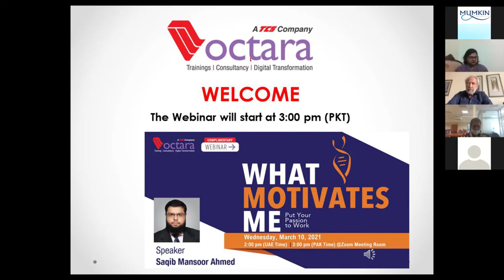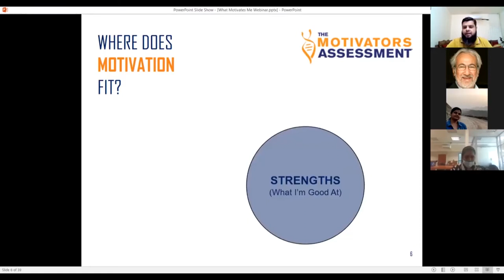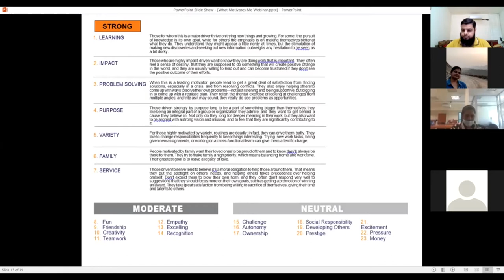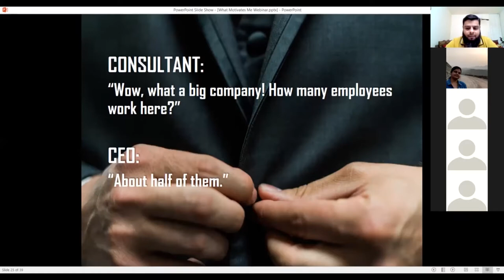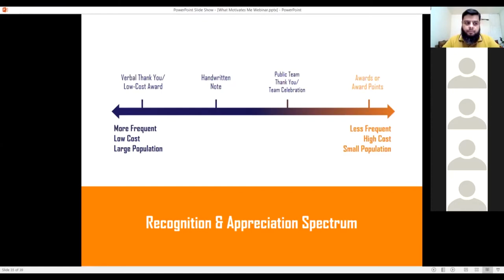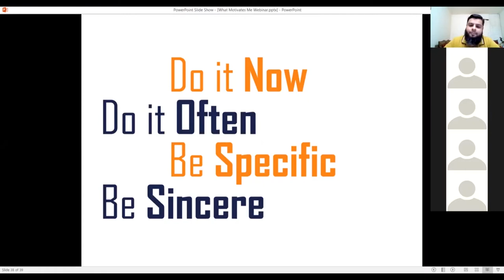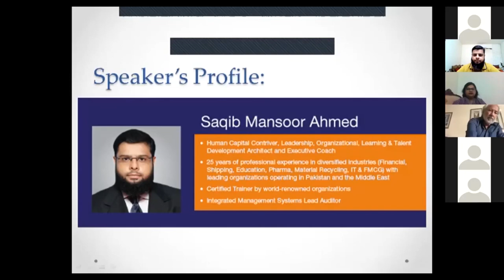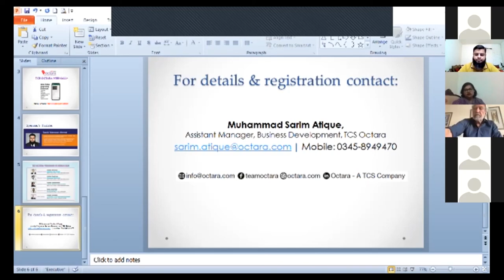10-Mar'21 - Webinar Recordings - WHAT MOTIVATES ME - Put Your Passion to Work by Saqib Mansoor Ahmed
TCS Octara Webinar Recordings - WHAT MOTIVATES ME - Put Your Passion to Work is based on the largest research by Adrian Gostick & Chester Elton.

This webinar was presented by Human Capital Contriver, Saqib Mansoor Ahmed on Wednesday, March 10, 2021 at 3:00 pm Pak time via Zoom Meeting & FB LIVE Streaming.

…only from TCS Octara !!!